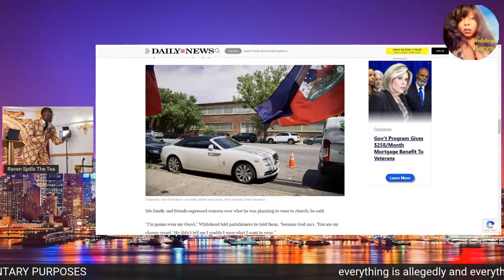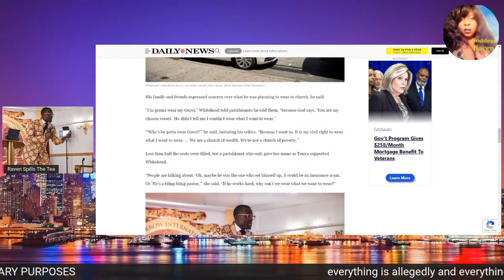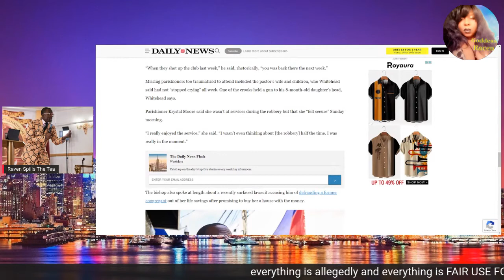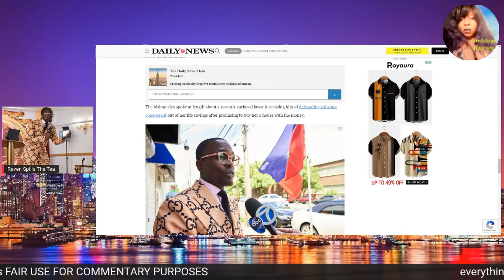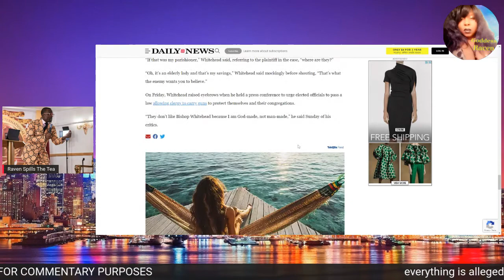Mayor Adams Vs Flashy Bishop Lamor Whitehead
Mayor Eric Adams turns down his pal Bishop Lamor Whitehead plea for special licenses to carry  a weapon in church. Bishop Lamor Whitehead reenacts robbery in latest Sunday service.